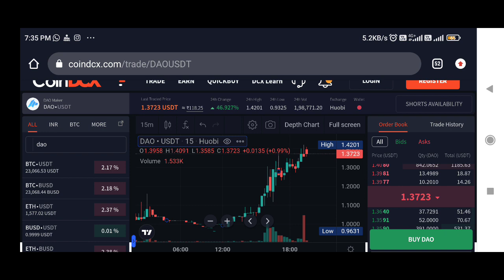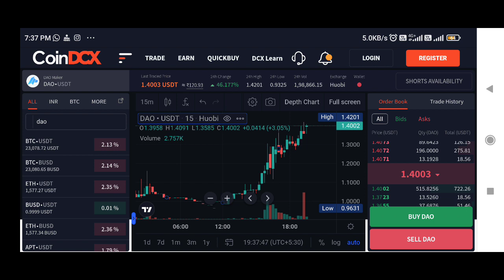Dao Maker price prediction | Dao coin price prediction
✅ Spot Trade &
📈  Futures Trade